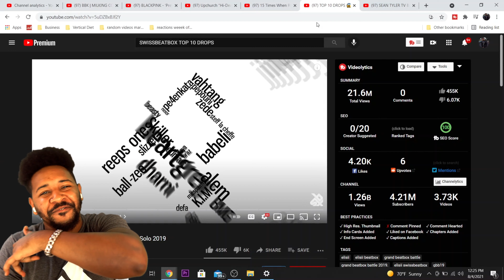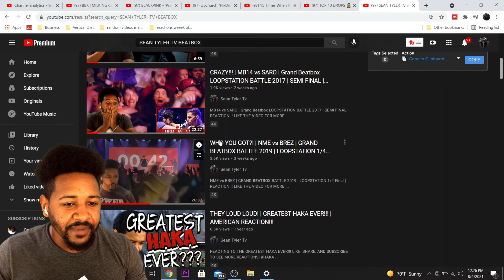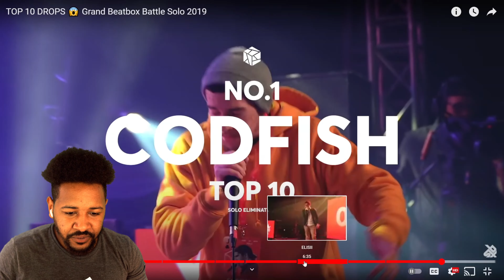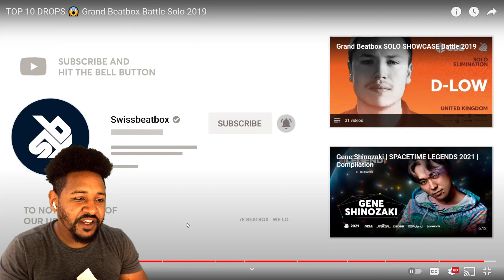BRUHH! | TOP 10 DROPS 😱 | GRAND BEATBOX BATTLE SOLO 2019 | REACTION!!!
TOP 10 DROPS 😱 | GRAND BEATBOX BATTLE SOLO 2019 | REACTION!!!